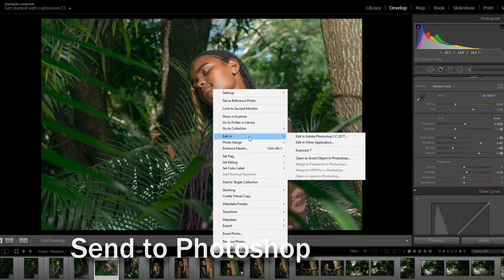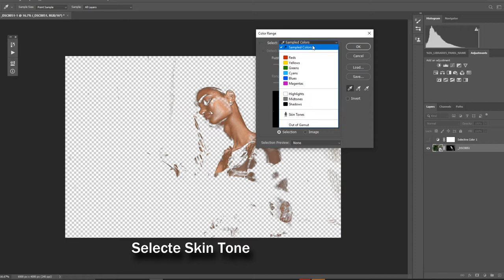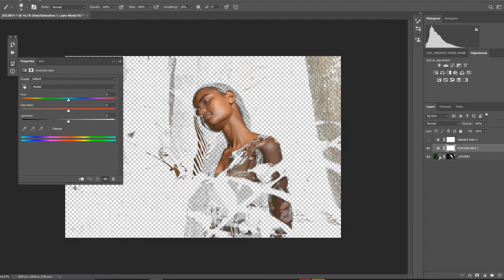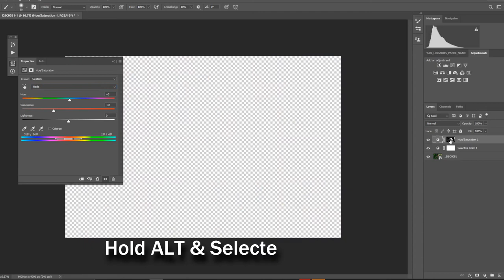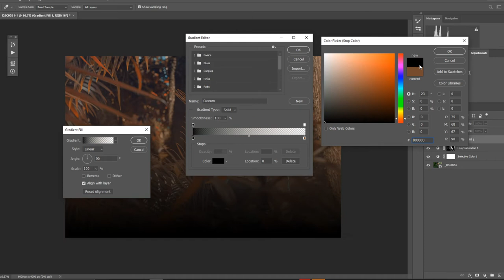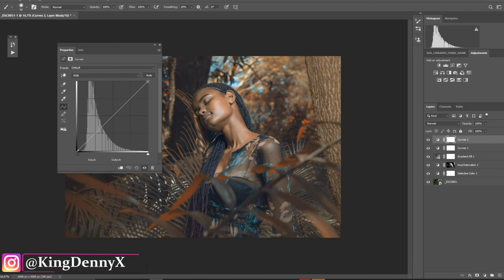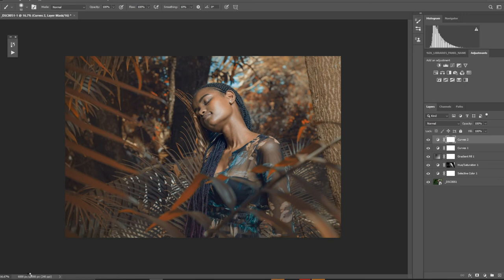CINEMATIC COLORS | EASY STEPS in Photoshop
How to Create a CINEMATIC Look in PHOTOSHOP with any picture using LIGHTROOM and Photoshop.
I will take you step by step on the softwares and guide you to IMPROVE Your Using Complementary COLOURS .
Content produced in this channel is only material
I learned from YouTube and influenced by different creators.
Self made and still growing🙂
SOFTWARE
GEAR USED: 📺📷🎬🎙️🖌️🕹️

There you can search:
- C-Stand
- AD200, AD400 or AD600
- Godox Trigger for Sony, canon or Nikon
- All kinds of afortble Soft box
OR
if you are outside in the USA and other countries
- C stand
- Godox Trigger
- Camera used for the video

We can also be frinds on my on Gurushots: Denny Mathebula